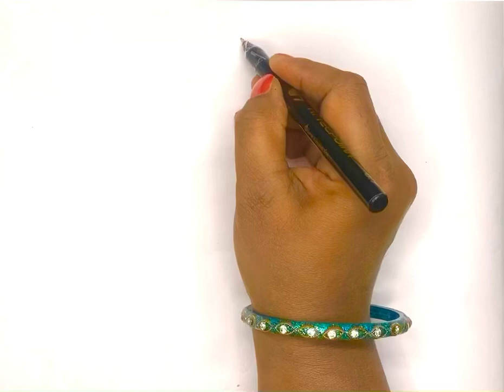How to Draw a Cute Doll